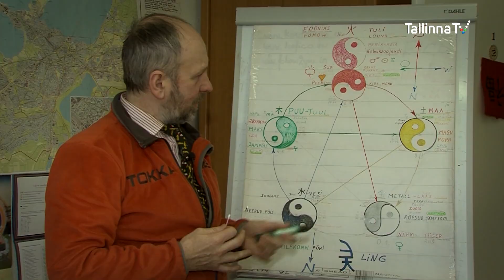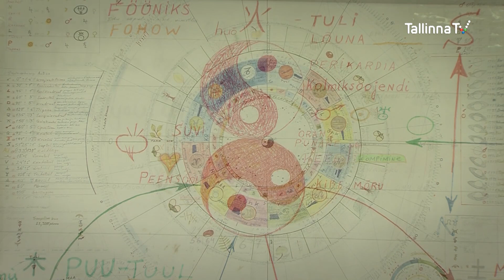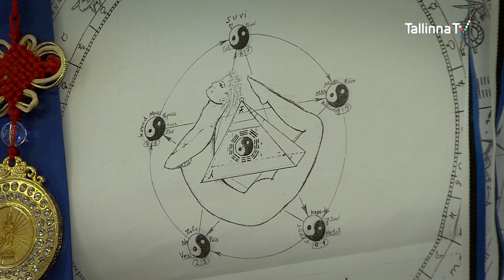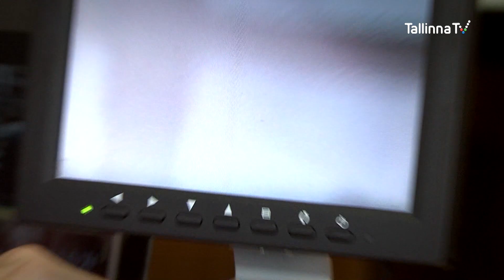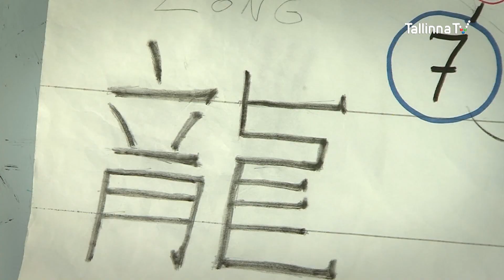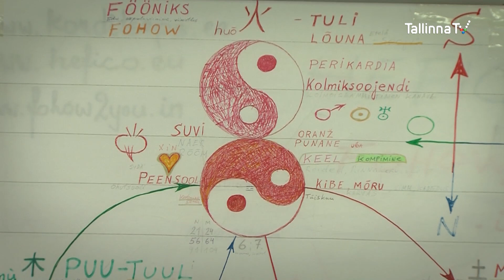Hiina meditsiin - Leho Allekand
Klassikalise Hiina Meditsiin on umbes 4500 a. vana, tema teooria ja ravimeetodid on kontrollitud tuhandete aastate jooksul miljardite inimeste peal.
Hiina meditsiini meetodid on lihtsad ja kasutatavad pea kõigil inimestel. See on taimne ravi, nõelravi, massaaš, ravivõimlemine, moksateraapia.
Tulemused on suurepärased, kui diagnoos ja ravi on õigesti määratud.
Diagnoosi määramiseks uurivad hiina arstid keelt ja pulssi. Inimese organismi vaadeldakse tervikuna. Hiina ravimeetodid normaliseerivad, tasakaalustavad keha ja hinge.
Oma teadmisi jagab Leho Allekand, vestlust juhib Peeter Liiv